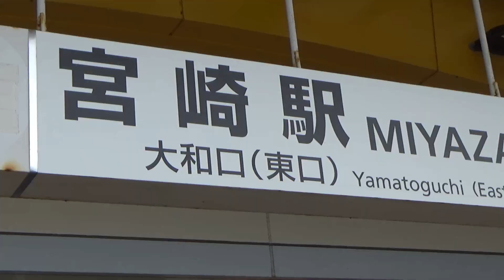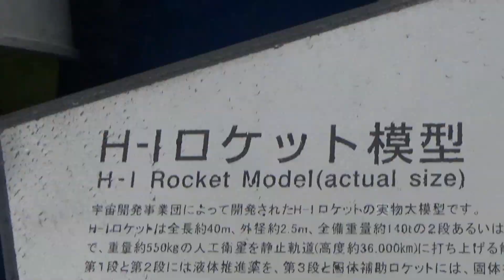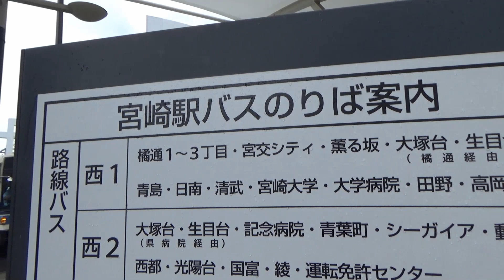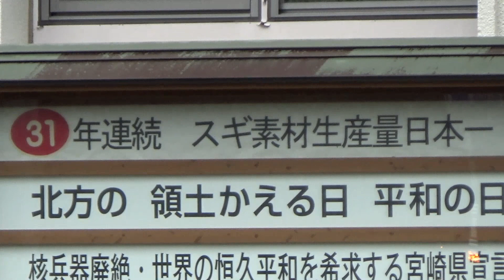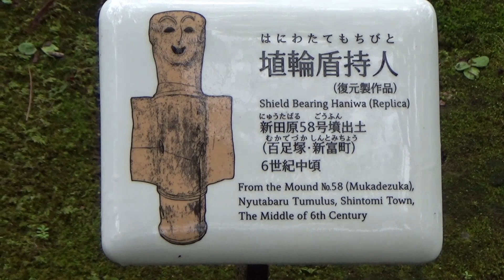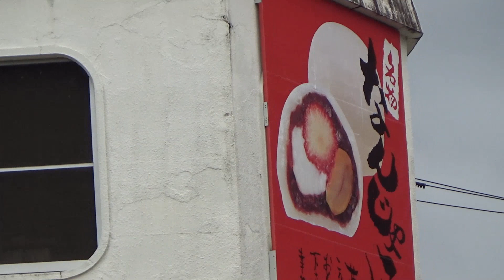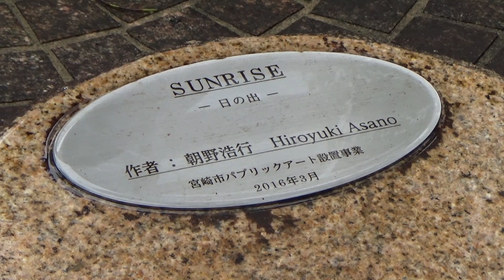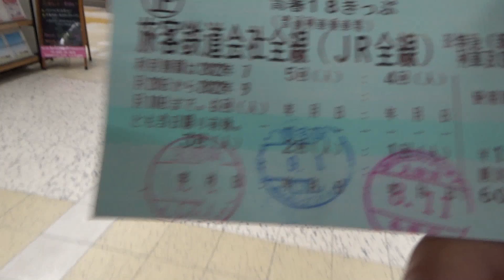(07) 大雨の降る南国・宮崎の街を歩いたら…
はにゃ？

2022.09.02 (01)